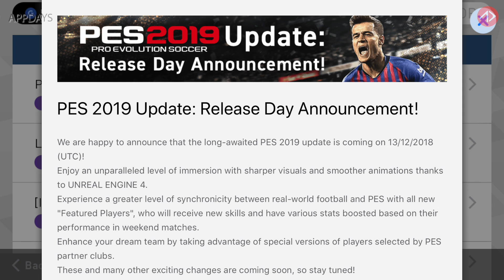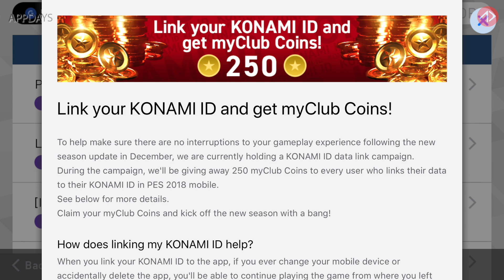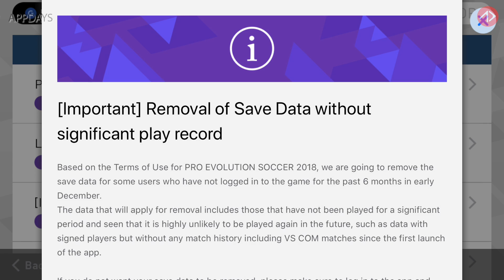อัพเดทข่าว PES2019 - เตรียมตัวให้พร้อมใกล้ได้เล่นแล้ว !!